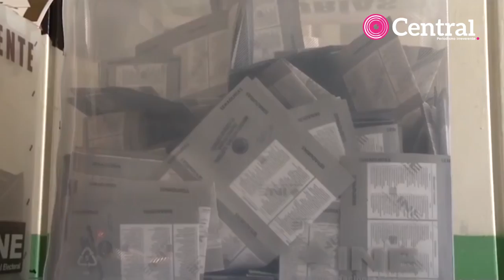Programa Especial: Voto X Voto en Puebla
El Tribunal Electoral del Poder Judicial de la Federación, en un hecho histórico, determinó el recuento voto por voto de la elección a gobernador en Puebla, pues concluyó que el Instituto Electoral del Estado incurrió en diversas irregularidades en el conteo de votos.